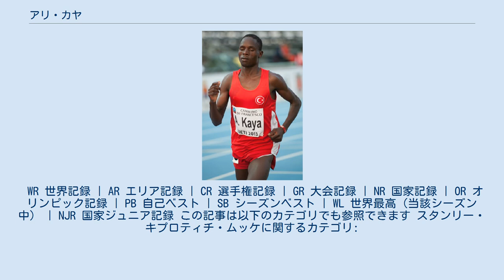アリ・カヤ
アリ・カヤ（Ali Kaya、1994年4月20日 - ）は、ケニア生まれのトルコの陸上競技選手。
専門は長距離走で5000 mと10000 mに出場している。
2013年のヨーロッパジュニア陸上競技選手権大会にてヨーロッパジュニア記録を樹立した。
 スタンリー・キプロティチ・ムッケ（Stanley Kiprotich Mukche）としてケニアのリフトバレー州ウアシンギシュ県エルドレットで生誕した。
2010年にトルコへ引っ越し、トルコ名のアリ・カヤを取得した。
2013年にトルコに帰化し、同年6月20日にトルコ代表として国際大会に出場する資格を得た。
 イタリア・リエーティで開かれた2013年ヨーロッパジュニア陸上競技選手権大会において、5000 mと10000 mで2つの金メダルを獲得した。
10000 mでは28分31秒16のトルコ新記録を達成した。
このレースの後、表彰式に出席せず、ケニアに帰ってしまうというスキャンダルを引き起こした。
トルコ陸上競技連盟によると、カヤは彼と同じくケニア出身でトルコ国籍を取得したイルハム・タヌイ・オズビランと一緒に4日間のケニアでのトレーニングをするために国に戻ったという。
表彰台にはカヤの代わりに別のトルコ選手が立った。
 インドネシアのパレンバンで開かれたイスラム圏競技大会において、5000 mで銀メダル、10000 mで金メダルを獲得した。
 スイス・チューリッヒで開かれた2014年ヨーロッパ陸上競技選手権大会において、ロンドン五輪オリンピックで2冠を達成したモハメド・ファラーと10000mで対決し、0秒51の差という接戦の末、銅メダルを獲得した。
この活躍によりヨーロッパ選手権史上、最も若いメダリストとなった。
 WR 世界記録 | AR エリア記録 | CR 選手権記録 | GR 大会記録 | NR 国家記録 | OR オリンピック記録 | PB 自己ベスト | SB シーズンベスト | WL 世界最高（当該シーズン中） | NJR 国家ジュニア記録 この記事は以下のカテゴリでも参照できます スタンリー・キプロティチ・ムッケに関するカテゴリ: